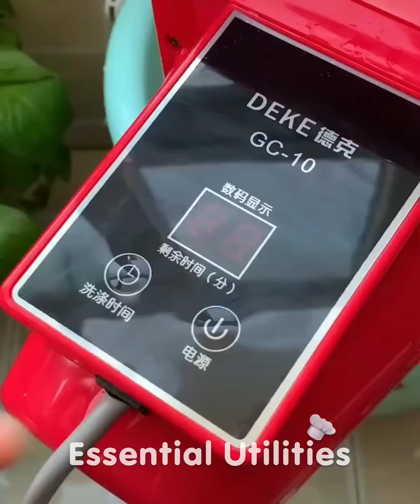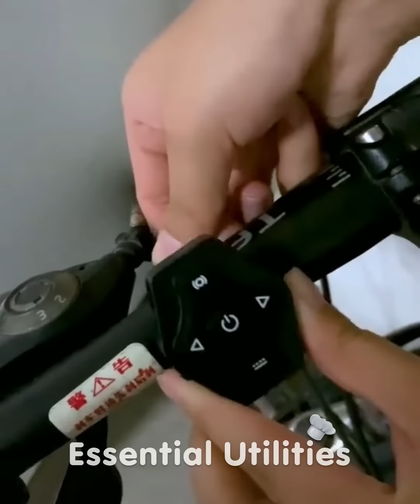Essential Utilities 😍 | Smart appliances and gadgets for every home ▶28